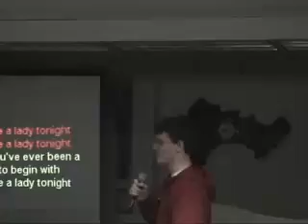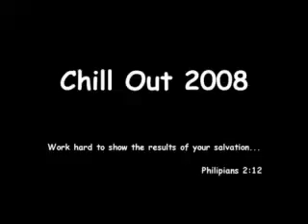Chill Out 2008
Chill Out (SHCC Day7 Winter Camp) was January 18-21, 2008, at Zephyr Point in Lake Tahoe.